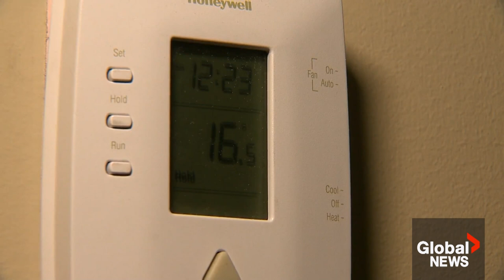Alberta pro golfer on disability says high cost of living "a real hardship"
Cathy Burton worked in the golf industry for 37 years. She played professionally and then coached in Manitoba and Alberta.

 She did not expect to be out of work and on disability at the age of 61.

“Three years without work has been a real hardship for me,” Burton said. “I’ve had to sell my car.”

After five years as a dialysis patient, Burton had a kidney transplant in 2020. However, her recovery did not go as planned. She suffered several infections and was prescribed various medications.

On New Year’s Eve, she ended up in a Calgary hospital emergency room. She was losing vision in her right eye. Just two months later, she lost vision in her left eye.

“It’s been quite a transformation for me to get used to not having much sight.”

That’s not the only adjustment Burton has had to make. She’s also learning to live on a fixed income.

As Emily Mertz explains, Burton is facing a trifecta of challenges and facing inflation at the highest level it's been in a generation.